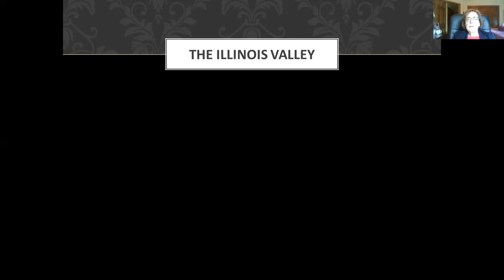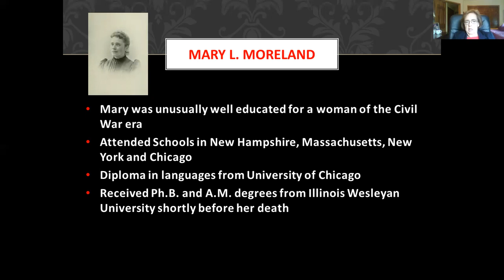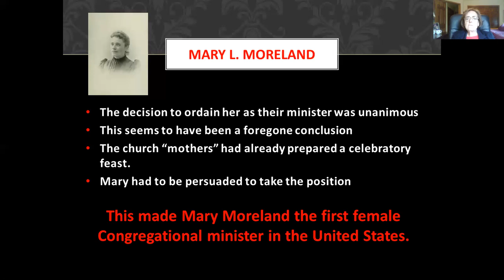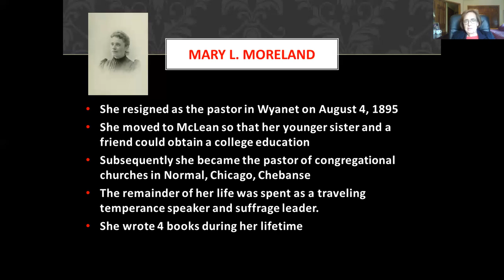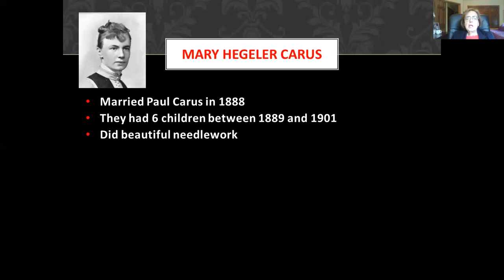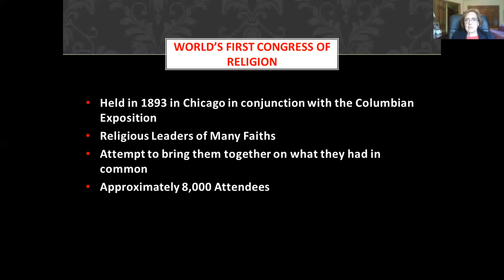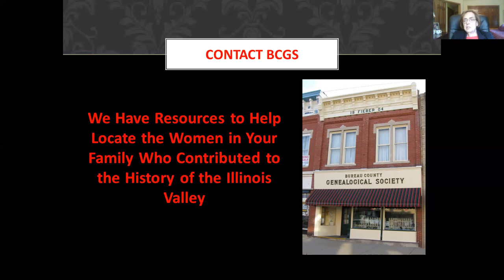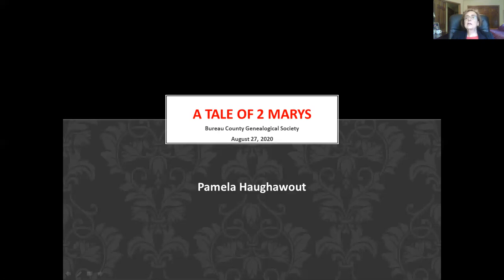A Tale of Two Marys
Presented August 27, 2020 by Pamela Haughawout:

A virtual presentation in honor of the 100th anniversary of the ratification of the 19th Amendment to the U.S. Constitution (Women's Suffrage), describing two influential women from the Illinois Valley who made significant contributions in their fields. Mary Moreland was the first ordained woman Congregational minister in the U.S. from Wyanet, IL. Mary Hegeler Carus was a business and civic leader from LaSalle, IL.  Each was influential in her own community and provided pioneering leadership to the Illinois Valley.

Pamela Haughawout is from Peru, IL and is a volunteer at the Bureau County Genealogical Society as well as a docent at the Hegeler Carus Mansion. She is a retired financial consultant to the health care industry.